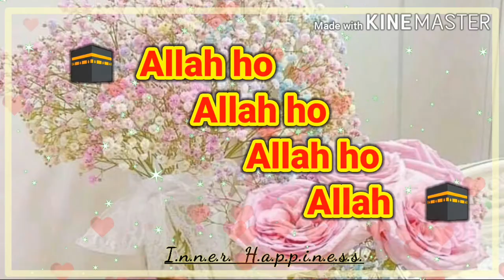Islamic background music no copyright | Non Copyright Islamic background tune without music اللہ ہو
Blessing of sunnah.
Arabic music no copyright
Non copyright Islamic tune for videos. Anyone can use this tune for their videos.

Dua of prophet muhammad ﷺ
Focus on your inner happiness and self growth.